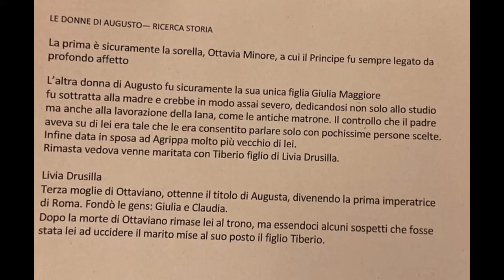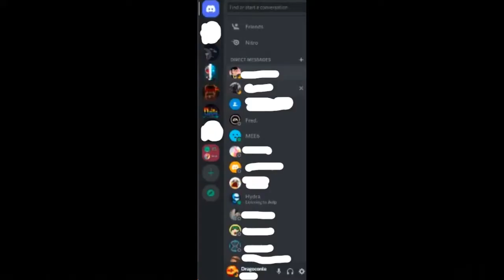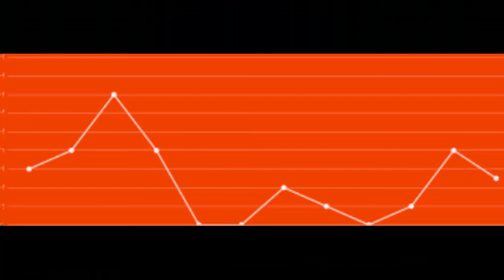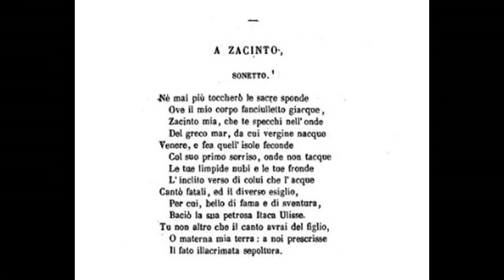some (a lot of) files (and no one asked)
in this video I'll show u some RANDOM files [this one took a lot of time xdddd]
PS: the cover was a random file as well